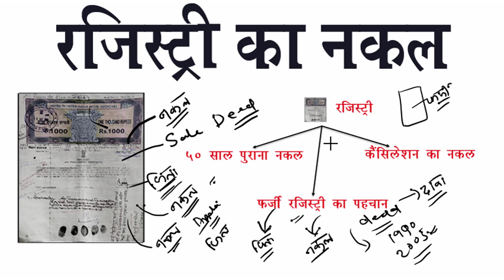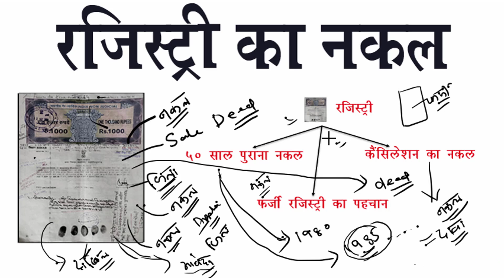जमीन का नकल कैसे निकाले | जमीन का कागज कैसे निकाले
About this video:
आज इस विडीओ में आपको नकल कैसे निकाले और जमीन का दस्तावेज कैसे निकाले और जमीन की नकल कैसे निकाले और जमीन का केवाला कैसे निकाले और जमीन का नकल कैसे निकाले और जमीन के पर्चा का नकल कैसे निकाले और जमीन का नकल कैसे निकाले अपने मोबाइल से और किसी भी जमीन का नकल कैसे निकालें ऑनलाइन और किसी के भी जमीन की नकल कैसे निकालें